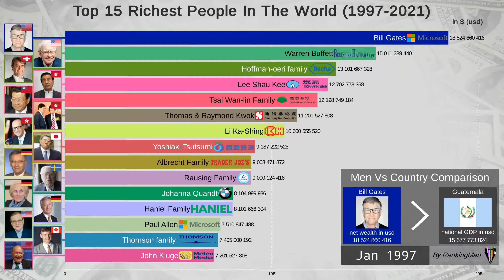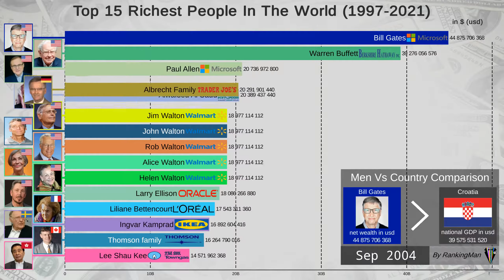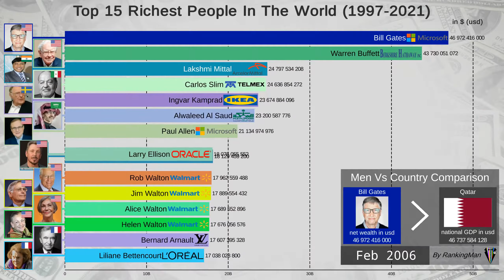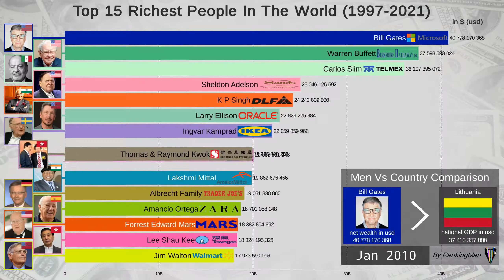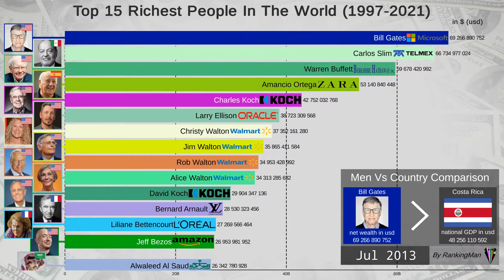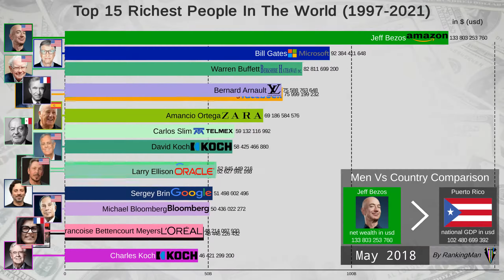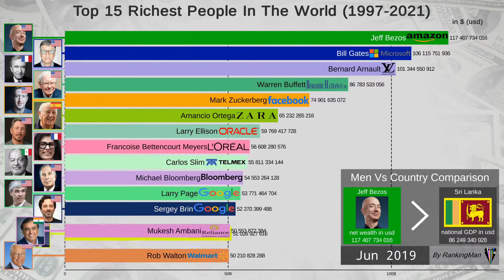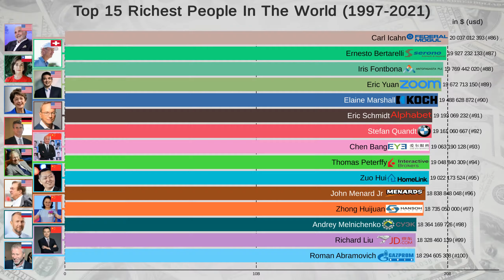Most Richest People in The World | Statistics from 1997 to 2021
In this video you can find the 15 most richest people in the world from 1997 until 2021. | (Video 262)
If you want to earn some money and get on that list or at least try then join our free online course on digital marketing.